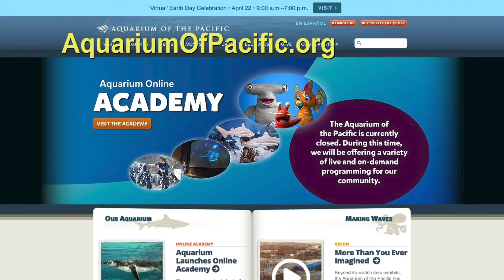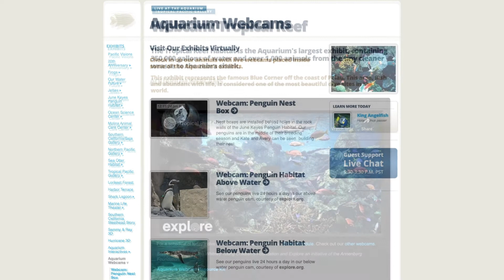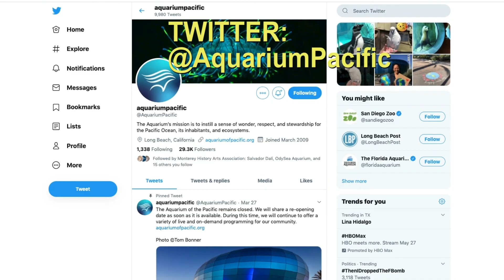Brainy Break: Aquarium of the Pacific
HCCTV's Stacee Hawkins shares her favorite free online resources for learners of all ages. In today's Brainy Break, Stacee shows us how we can see the sea ... from home.